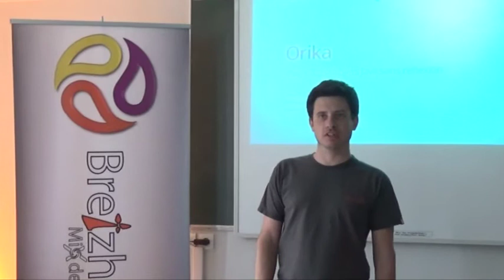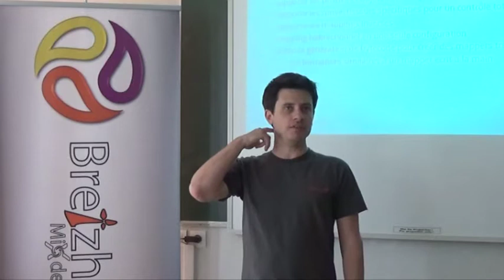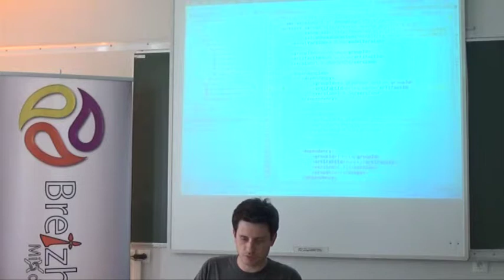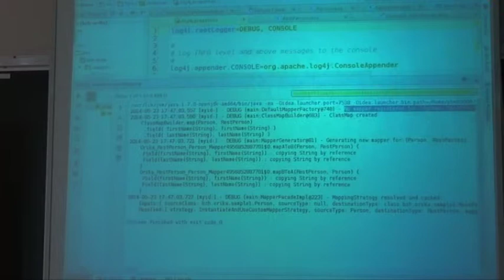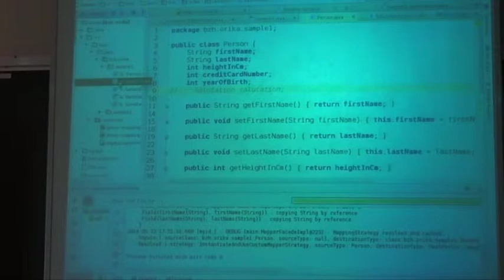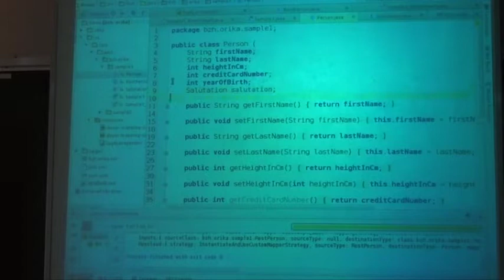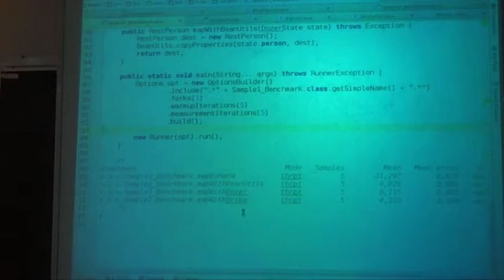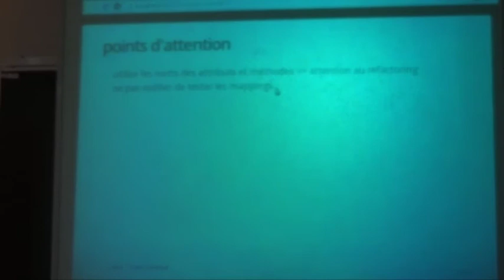orika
Après une bonne dose de réflexion, les développeurs Java disposent désormais de la bibliothèque Orika pour mapper des objets Java d'une couche logicielle à une autre. Orika utilise un générateur de bytecode pour créer des mappers très rapides : fini l'écriture manuelle d'une couche de mapping pour garder des performances correctes ! Dans ce Tools in Action, je vous montrerai ce qu'Orika a dans le ventre : de nombreuses fonctionnalités et d'excellentes performances. Vous n'aurez plus d'excuses pour exposer directement vos objets métiers dans votre couche d'interface REST.